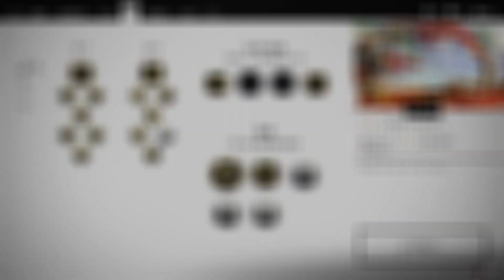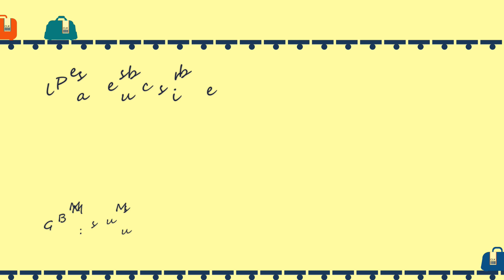【Ghost Of Tsushima】必ず確認！知らないと損をする！初心者向け徹底解説「探索編」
0:00 オープニング
0:29 必ず抑えるポイント６箇所
1:30 ６箇所探し方
3:54 武具ゲット「琵琶法師」

★本チャンネルでは、新作ゲームの攻略情報、
初心者向け解説動画をメインにアップしています。
わかりやすく、聞き取りやすい声での解説を目指します。

★生放送は、普段お世話になっている皆様との
コミュニケーションの場と考えています。
気楽に御覧ください❤

★PvP→苦手　PvE→ガチ

★尚、以下の発言は、私かモデさんの
蹄で踏み潰される（削除）ので、ご注意下さい
　◯下品
　◯暴言
　◯視聴者さん同士の喧嘩
　◯死体撃ち
　◯煽り、悪口
　◯ゲームに対するネガティブな発言
　◯宣伝・他チャンネルへの誘導
　◯ネタバレ
　◯その他主が不快になる行為